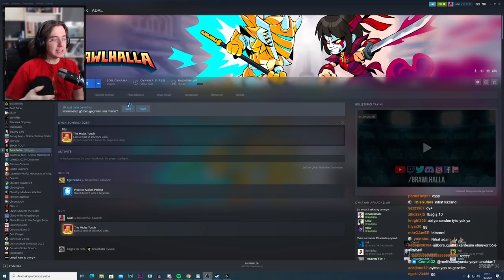Doğukan Adal | Brawlhalla Oynuyor! (7 Şubat)